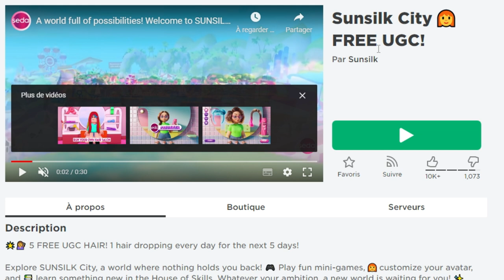5 COUPES GRATUITES comment les récupérer avec 0 ROBUX ! Roblox fr free items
Coupe de cheveux, vêtements et autres items gratuits sur roblox !

free items
robux gratuit
brookhaven 🏡rp français
funny moments